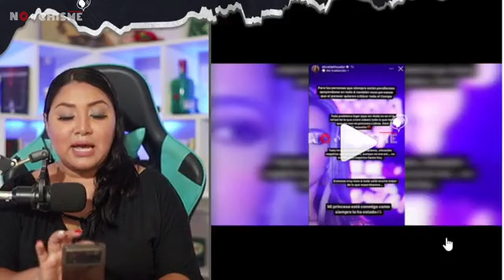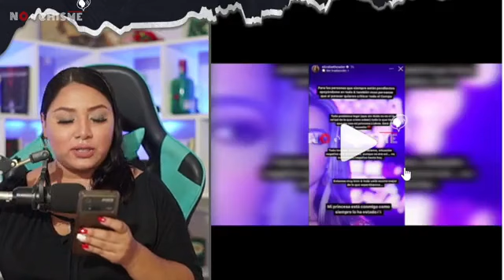ELIZABETH CADER quiso DEJAR a su HIJA sin PADRE - Regresará a Ecuador?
Elizabeth Cader interpuso una demanda para quitarle la patrnidad a su ex, con el fin de librarse de los permisos para viajar.
Síguenos a nuestro redes:
FACEBOOK : No es chisme tv